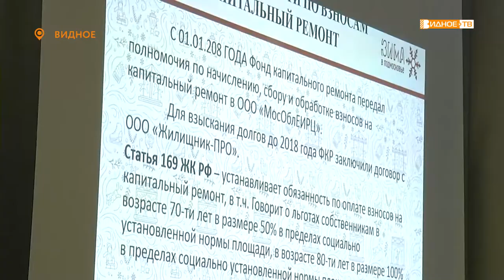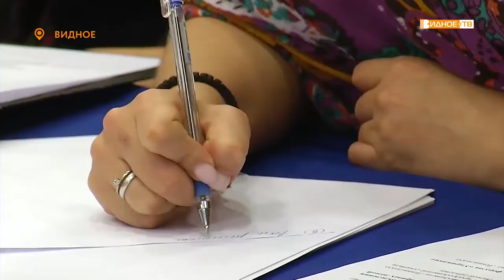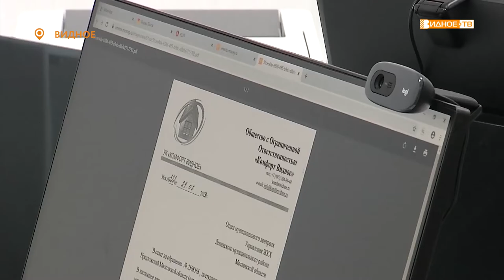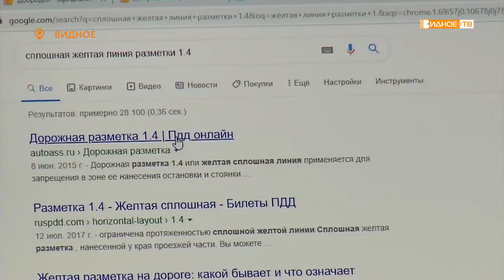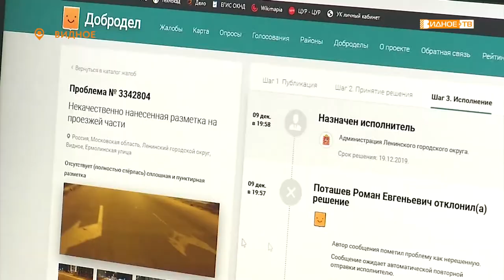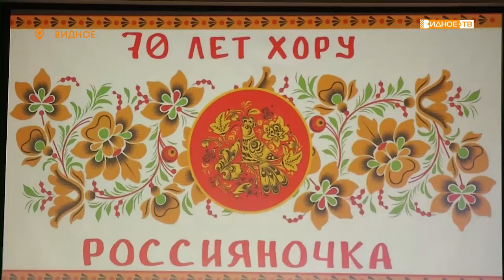Новости телеканала Видное-ТВ (10.12.2019 - вторник)